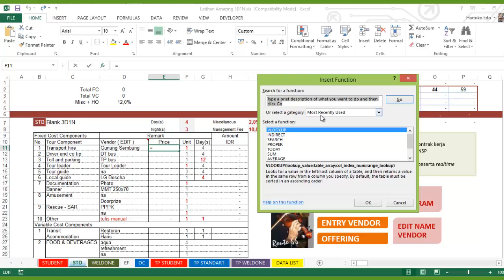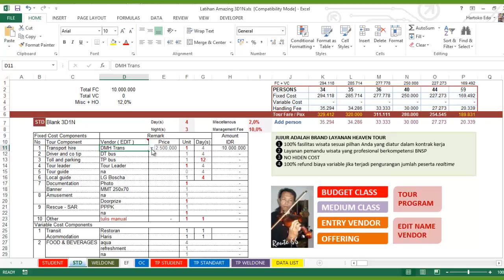Memanggil data vendor dengan Vlookup